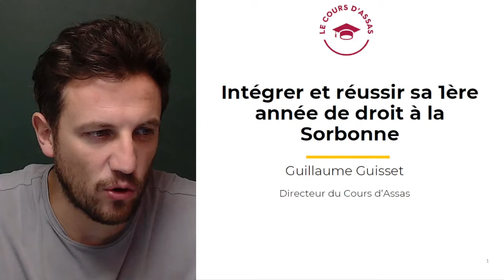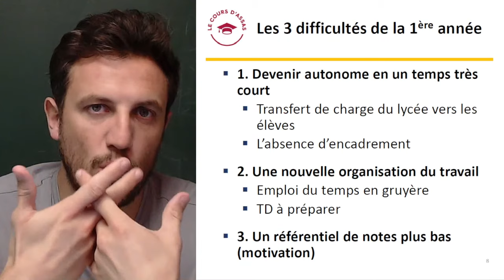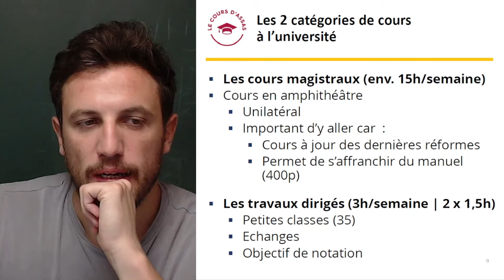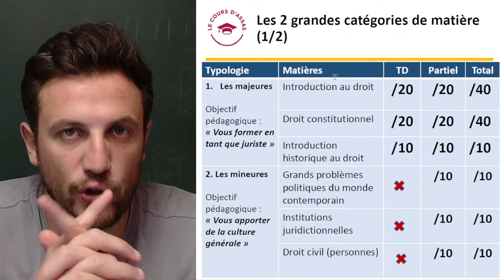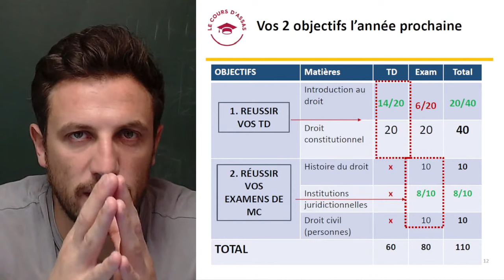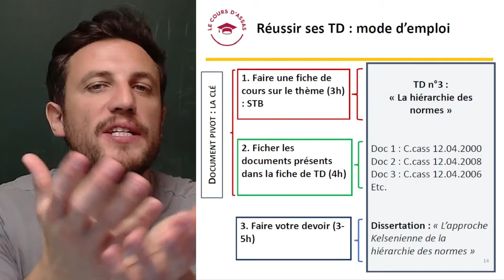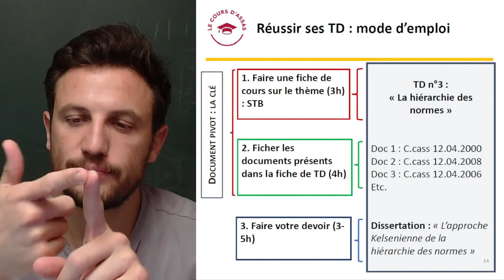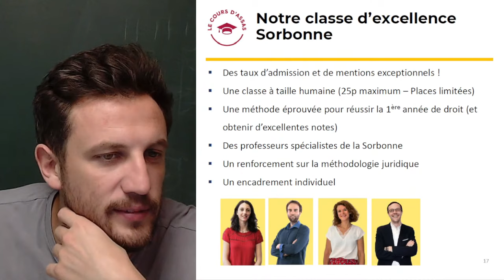[19H] Réussir sa 1ère année de droit à la Sorbonne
📢 Tes résultats Parcoursup sont tombés et tu es reçu ou sur liste d'attente en première année de droit à la Sorbonne ?
Tu souhaites te projeter et voir à quoi va ressembler la 1ère année de droit l'année prochaine ?
🚨 Face à un taux d'échec important, il est indispensable de savoir dès maintenant à quoi s'attendre pour augmenter ses chances de réussite en 1ère année.
Hortense Garnier, responsable de la Classe d’Excellence Sorbonne, animera le mardi 1er août à 19h une conférence inédite !
Au programme :
✔️ Une présentation détaillée de la L1 de droit à la Sorbonne
✔️ Les statistiques de la 1ère année de droit
✔️ Les pièges de la 1ère année et les astuces pour les éviter
✔️ Les conseils et stratégies pour décupler son efficacité
✔️ Le profil des étudiants qui réussissent
✔️ Les attentes et le volume de travail exigé
Hortense répondra également à toutes tes questions en direct.